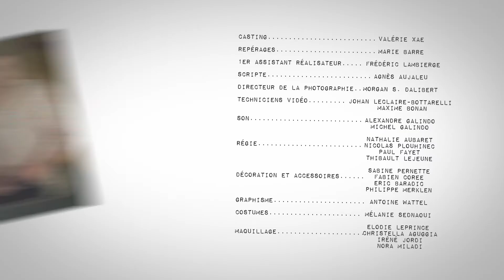Ma meuf - Quand Marc squatte chez nous (avec Clémence Bretécher)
"Ma meuf" est une série TV de Francesca Serra et Edouard Pluvieux avec Clémence Bretécher (Margaux), Camille Cottin (Sophie), Amélia Etasse (Sandra), Vincent Bekaert (Marc) et Quentin Faure (David).

Joseph, 30 ans, vient d'emménager avec Margaux. Il décide de réaliser une expérience : filmer Margaux chaque jour, dans son environnement naturel (avec ses amies, ses parents, en soirée, au réveil, en train de prendre sa vie en main ou en pleine remise en question existentielle...).
Joseph, qu'on ne voit jamais, pense nous livrer le regard qu'il porte sur "sa meuf", à la fois amoureux et ironique, mais Margaux lui renvoie, en miroir, le regard qu'elle porte sur lui, sur eux, sur leur couple, un couple de trentenaires d'aujourd'hui.